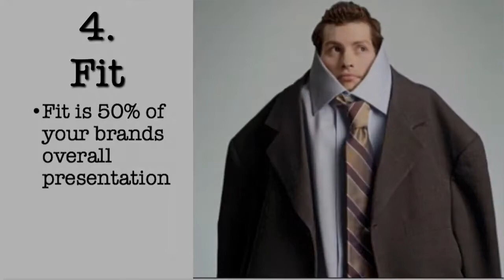Top 5 ways to Slay your brand thru style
5 easy ways to enhance your personal brand. Clothing says a lot about who you are and what you do.